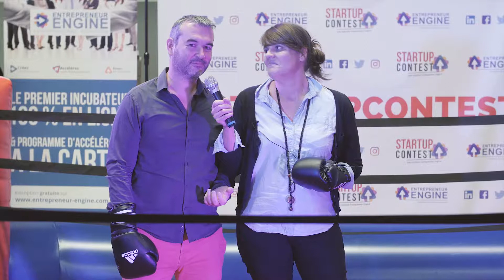Agence Distic Round de 2 minutes sur le Pitch Boxing Day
Entrepreneur Engine organise la 8ème édition du Startup Contest Sous le Haut Patronage du Président de la République Monsieur Emmanuel Macron.
Découvrez les pitchs de participants au concours filmés sur le ring de boxe du Pitch Boxing Day, étape de qualification du concours !